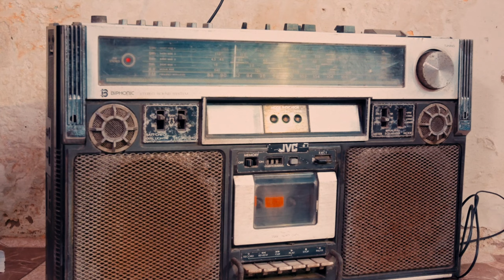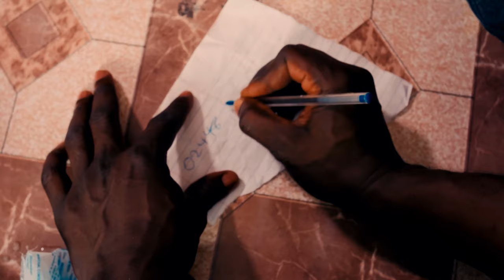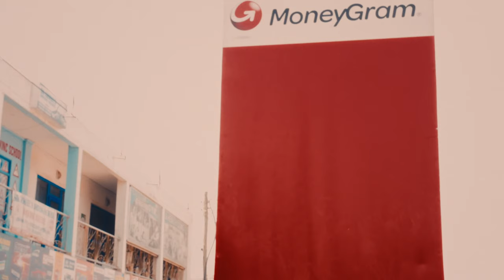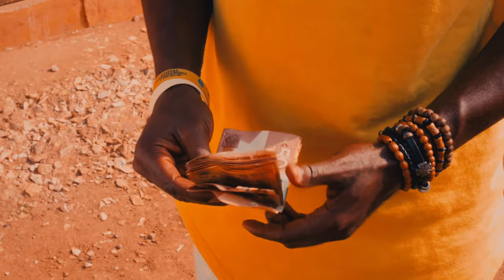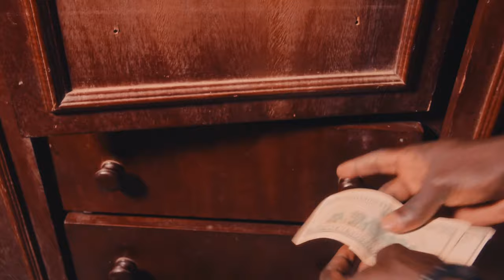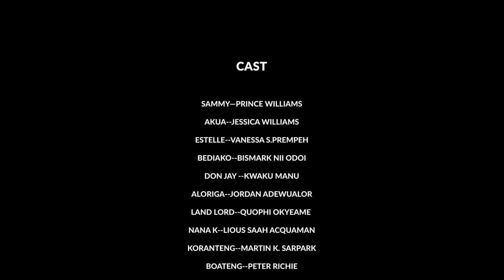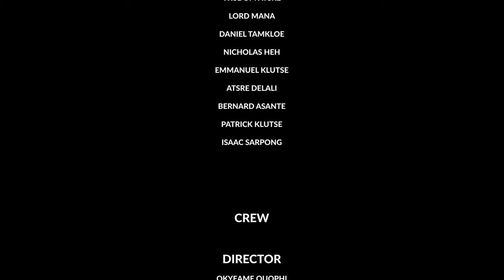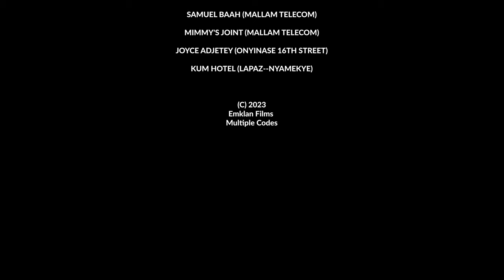Man Pass Man (Comedy) A film Directed by Quophi Okyeame.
In the busy city of Accra west africa, one must learn to be smart to survive.
One simple misplaced phone call sways the mission of two fraudsters into total chaos.
This is a family comedy, sure to thrill you too.